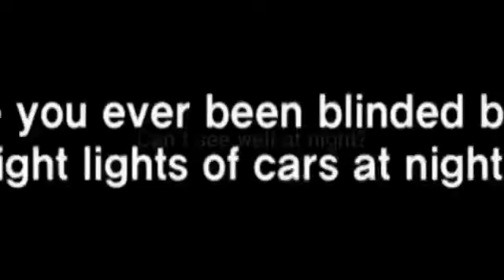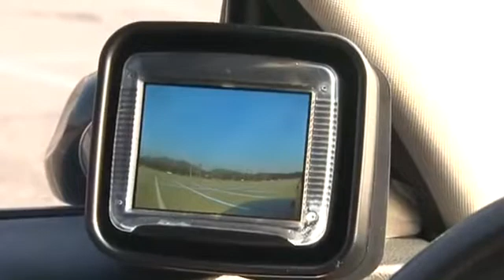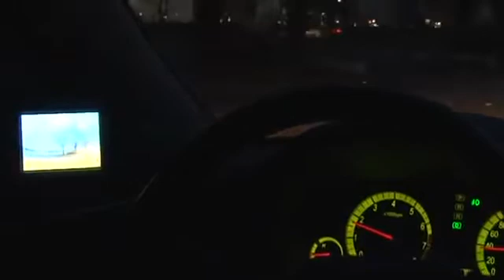وداعا لمرأه السيارة الجانبية no car side mirror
وداعا لمراة السيارة الجانبية والنقطة العمياء يوجد ايضا ابتكارات اخرى مثل عرض شاشة الرؤية فى المنتصف بدلا من الشاشات على الاجناب ويجد ايضا كاميرات اصغر فى ابتكارات اخرى

No Adult Content
channels about technology, security, computer, mobile, family security, internet, software, hardware, android, operating system, windows, ios
networking, learning, courses, funny, fails, comic, art, decoration, home,. etc